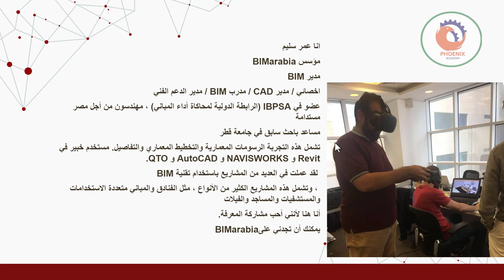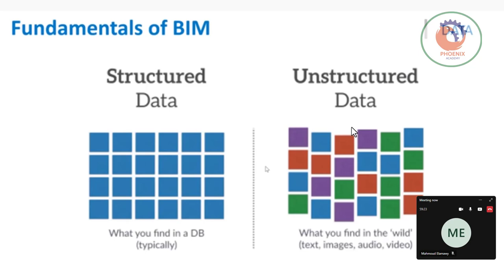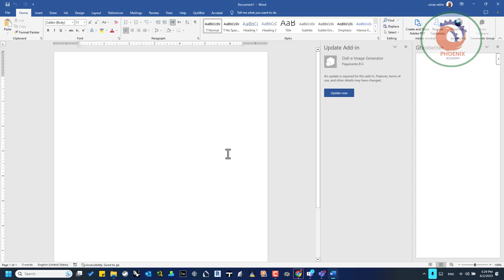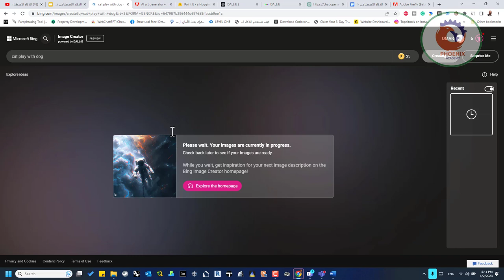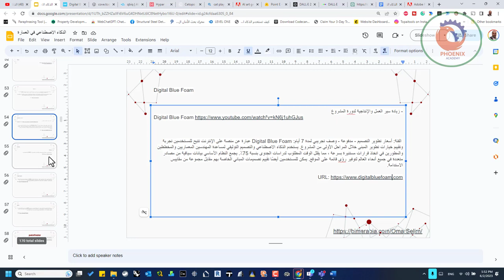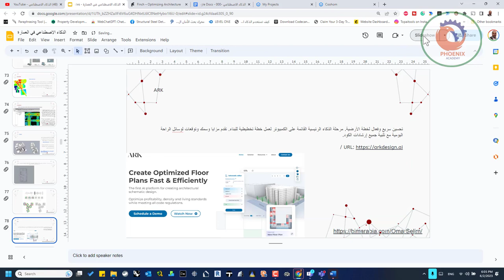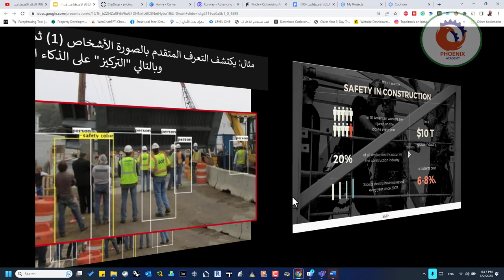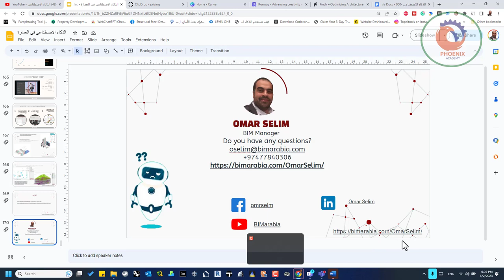استخدام الذكاء الاصطناعي في نمذجة معلومات البناء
❤️ روابط التواصل
✅ انستجرام